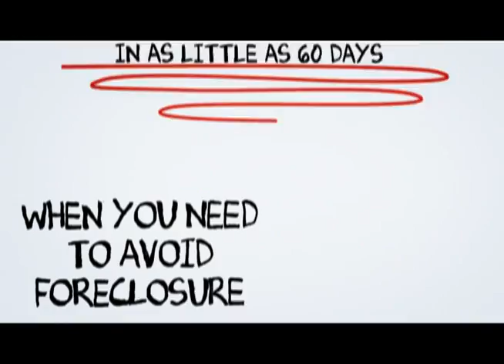Fawnskin Short Sale Help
At SCA Real Estate, our Fawnskin Short Sale Agents are here to walk you through the Fawnskin Short Sale Process. We have an excellent short sale negotiation team, and we are ready to get your short sale approved in a timely fashion.